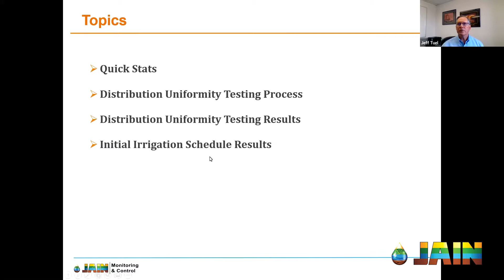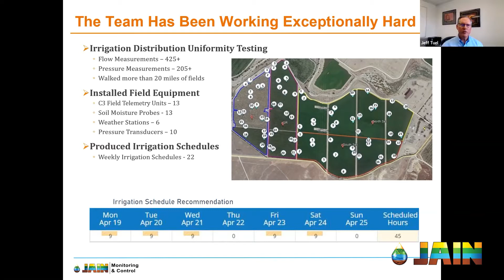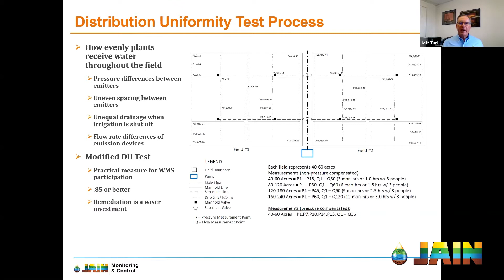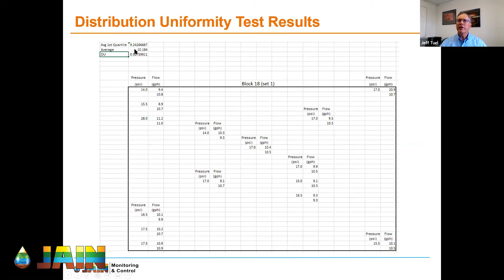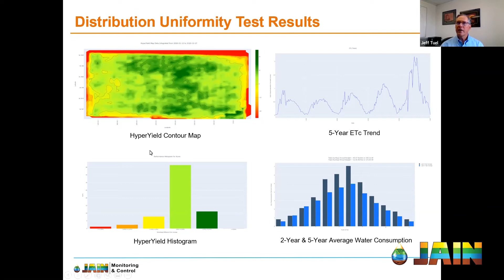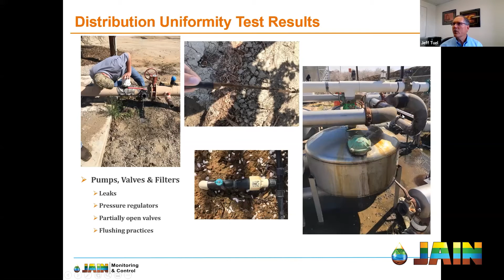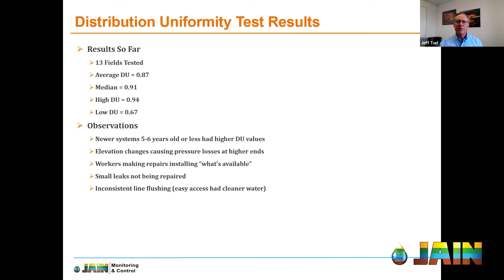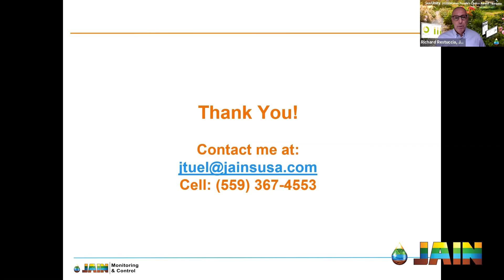This Month In Water Management Services with Jeff Tuel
Water management as a service is changing the way growers in the Central Valley do business.

Technology makes it easier to manage water than ever before, and many growers are taking advantage of third-party water management services to increase yields and reduce costs.

The Water Management Team at Jain Irrigation is busy helping growers have their most successful season ever, and Jeff Tuel will share with us the steps the team has taken this year to date and what to expect in the coming months.

If you are interested in water management, this is a must-see webinar. During this webinar, you will learn:

How the team measures distribution uniformity before the season starts
How to review satellite imaging the team uses for water management recommendations
What equipment is included in the Water Management Services package
View the irrigation schedules